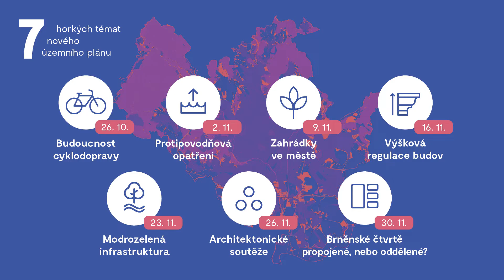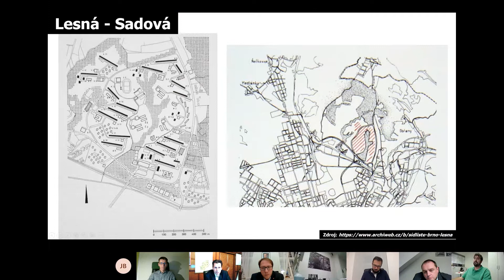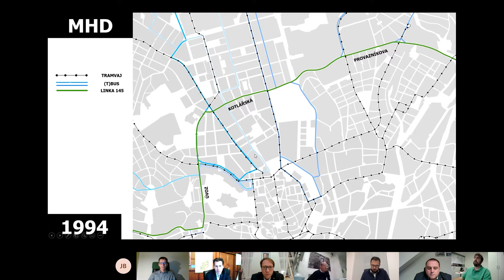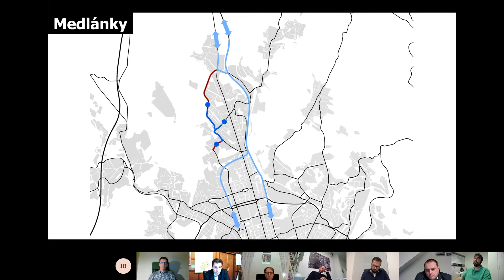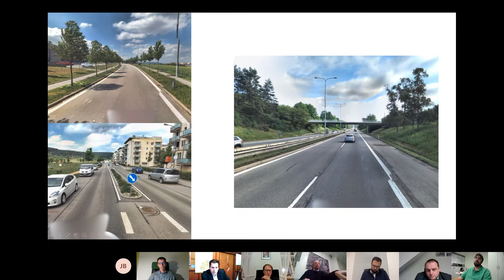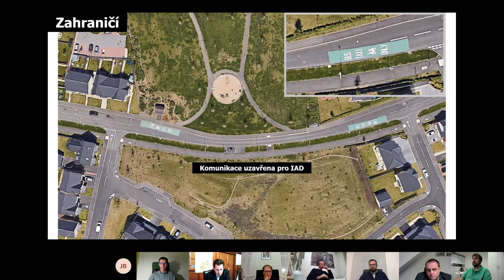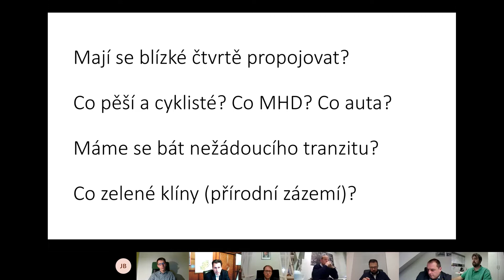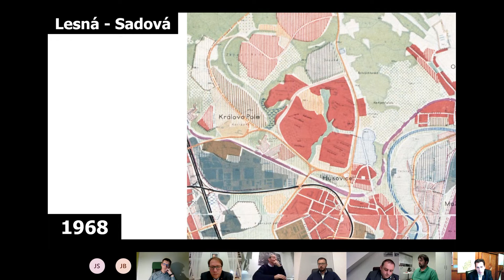Brněnské čtvrtě propojené, nebo oddělené | Záznam kulatého stolu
Mají se blízké čtvrtě propojovat? Co pěší, cyklisté, MHD a auta? Máme se bát nežádoucího tranzitu? A co přírodní zázemí?

Hosté:
Filip Chvátal, radní města Brna pro územní plánování
Martin Maleček, starosta MČ Brno-sever
Michal Marek, starosta MČ Brno-Medlánky
Jan Mandát, předseda spolku Brno autem
Petr Soldán, projektant dopravních staveb
Petr Matoušek, dopravní specialista Odboru územního plánování a rozvoje MMB
Jan Seitl, dopravní  ředitel DPMB
Moderátor: Martin Všetečka, dopravní oddělení KAM

Cyklodoprava, protipovodňová ochrana, zahrádky, výšková regulace budov, zeleň a klimatická změna, architektonické soutěže nebo dopravní spojení mezi čtvrtěmi – to jsou horká témata, která nejvíce zajímala veřejnost nad návrhem nového územního plánu. Ten čeká v roce 2021 opakované veřejné projednání. Kancelář architekta města se proto horkým tématům podrobně věnovala v sérii kulatých stolů a diskutovala s odborníky, zástupci města a městských částí nebo členy občanských sdružení.

Záznamy všech diskuzí můžete sledovat online na našich sociálních sítích i webu